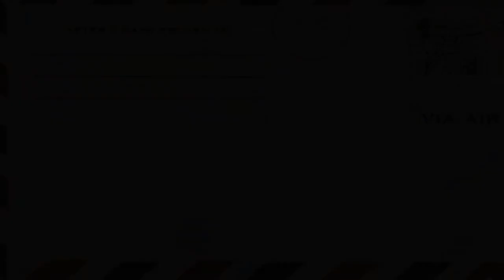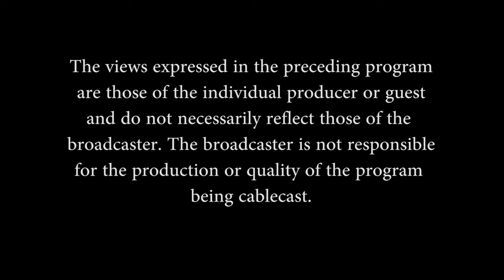Senator Witkos's Veterans Corner William Gimignani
State Senator Kevin Witkos interviews WWII Iwo Jima veteran William E. (Bill) Gimignani.